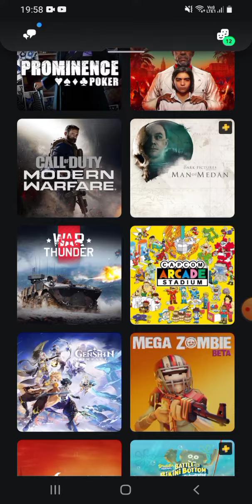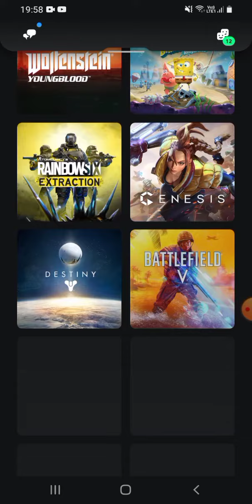Voila tout mes jeux PS4